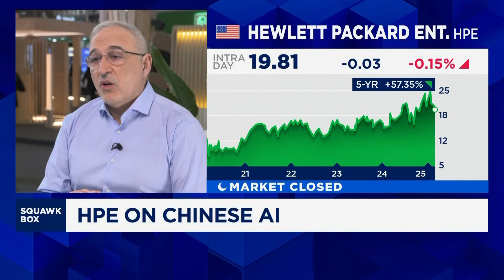HPE CEO says DeepSeek 'created a different thinking'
HPE CEO Antonio Neri joins Karen Tso at Mobile Web Congress in Barcelona to discuss DeepSeek and the outlook for artificial intelligence.